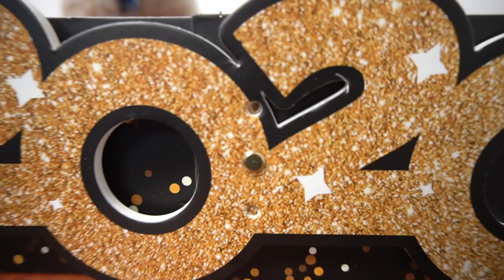Frank Hyundai December to Remember Kona Deal!